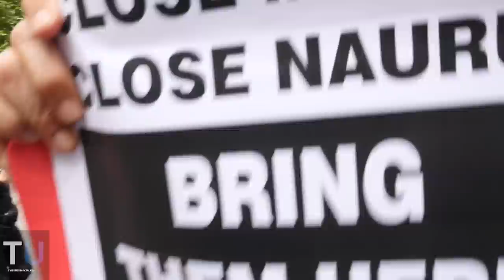Antifa/SJW Fighting Techniques: Passive Aggression and Air Punching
In order to prepare for the final battle against the militant left, we have sent out a group of spies and correspondents to make observations on their most effective fighting techniques.

Last Saturday at some kind of Melbournian refugee rally we witnessed two key strategies used by the left.

1) Passive Aggression: listen carefully as the leftists talk amongst themselves about our patriot camera crew (2:10). They insult them between each other while being at a distance where the Patriots can hear them. They also make compliments in an intimidating tone, another clever use of the technique.

2) Air Punching: Shortly after Bluebeard's interaction a young gentleman begins punching the air at a safe distance while chanting some nonsense. This technique is called Air Punching. It has been used by the left for thousands of years to intimidate the enemy.

You will likely see this technique being used at the upcoming Deplorables Tour in December. The Unshackled advises you to stay safe and be aware of these techniques.

To defend against them, simply stand still and be aware of your surroundings as there will likely be more dangerous Antifa warriors waiting in the crowd for a moment to strike.